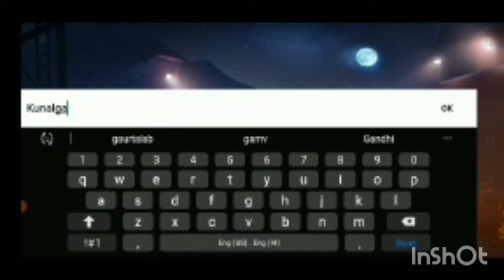FAU-G Game Exclusive First Look and Gameplay | Action Game | Weapons | Missions | First impressions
Fau G.